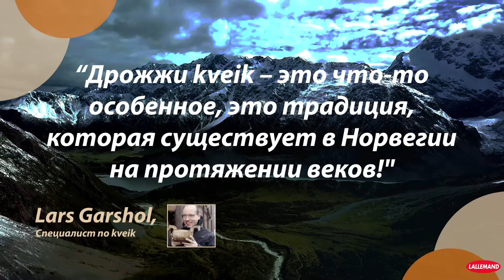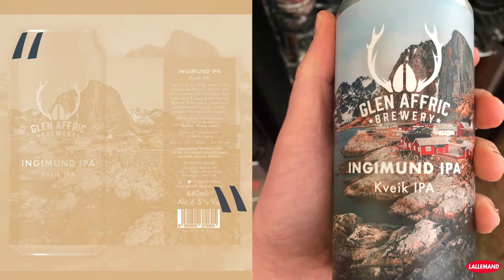LalBrew Voss™ - Элевые дрожжи Kveik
Kveik – это норвежское слово, означающее дрожжи. В норвежских традициях производства пива в стиле farmhouse дрожжи kveik сохранялись путем высушивания и передачи из поколения в поколение. Kviek – это первые традиционные сухие дрожжи! Штамм LalBrew Voss™ был получен от Зигмунда Гьернеса (Восс, Норвегия), который поддерживал эту культуру, используя традиционные методы, с 1980-х годов и щедро поделился ею с широким пивоваренным сообществом.

Если вы хотите узнать еще больше о дрожжах kveik, читайте блог Ларса Гаршола